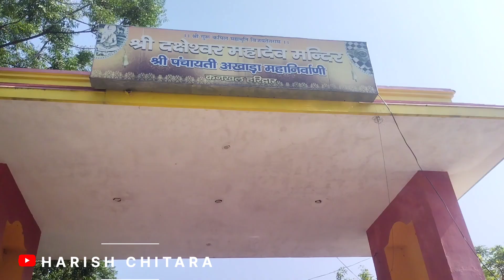Mansa Devi temple haridwar. part 2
Mansa Devi temple haridwar.
  part 2

Hello everyone

And